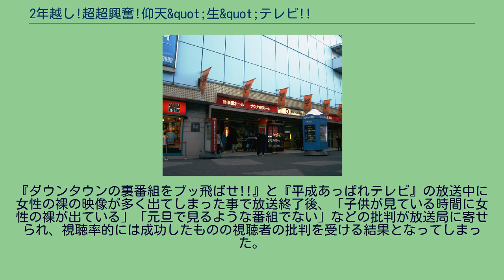2年越し!超超興奮!仰天&quot;生&quot;テレビ!!